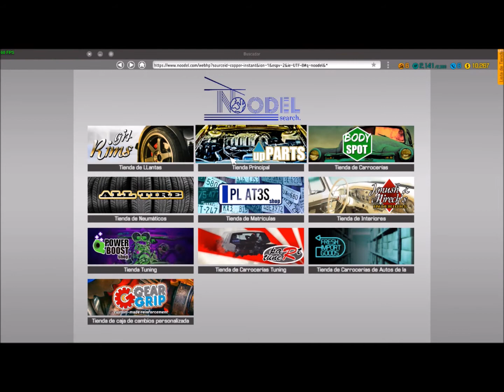Car Mechanic Simulator 2018. 6.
Hola amigos.
Continuamos haciendo cositas en Car Mechanic Simulator 2018 y a ver si le voy pillando el ritmo porque estoy bastante perdido.
Todo llegará.

SAludetes.